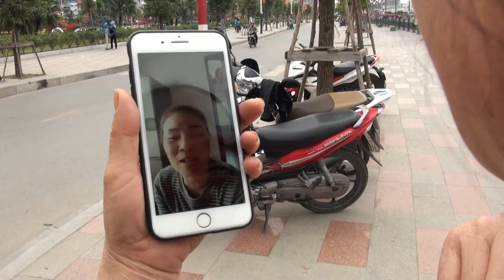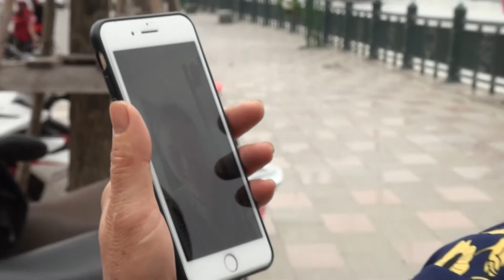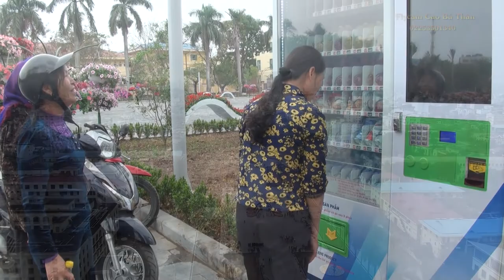DU XUAN 09 GIENG KY HOI MP4 LL